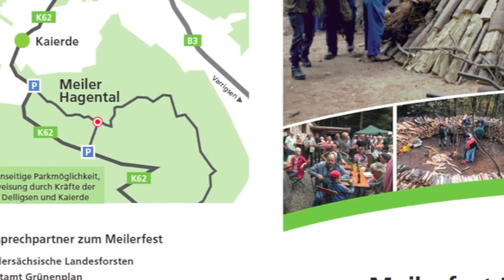Meilerfest Delligsen 2000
Aufnahmen vom Aufstellen und Anzünden eines historischen Holzmeilers beim Meilerfest in Delligsen